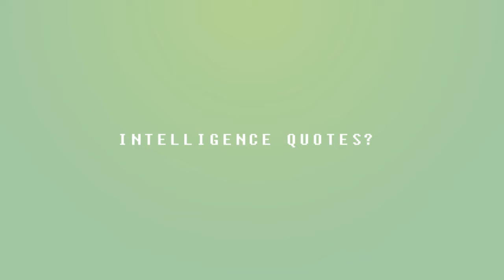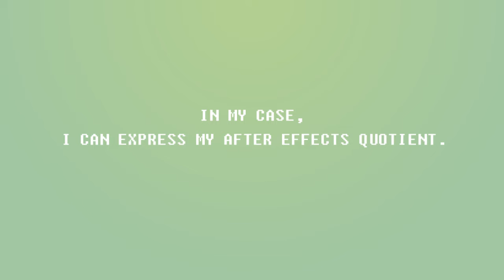Adobe After Effects Test 28